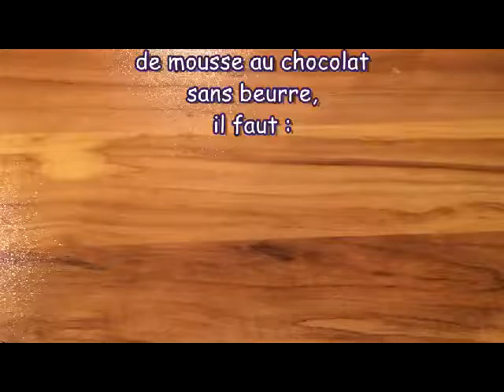Mousse au chocolat sans beurre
Mousse au chocolat sans beurre! Possible oui :-) Même recette que ma mousse, j'ai remplacé le beurre par de la crème de soja. Le goût y est, la tenue y est, la légèreté y est. A tomber par terre :-)